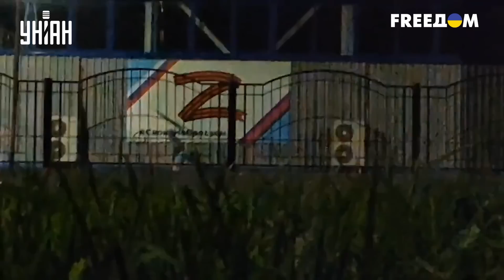Российские партизаны и срочники вышли на тропу войны с путинским режимом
UA - Російські партизани ведуть активну боротьбу з путінським режимом зсередини, невдовзі до них можуть приєднатися строковики. Якими є результати цієї роботи? Дивіться у сюжеті

RU - Российские партизаны ведут активную борьбу с путинским режимом изнутри, вскоре к ним могут присоединиться срочники. Каковы результаты этой работы? Смотрите в сюжете